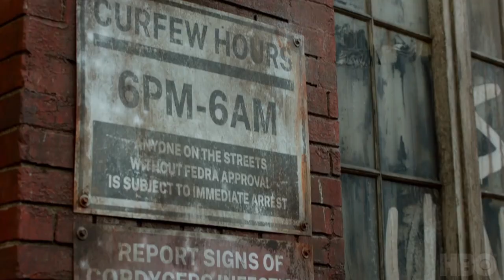The Last of Us - Official Teaser | Pedro Pascal - Bella Ramsey - Gabriel Luna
Joel and Ellie, a couple linked by the severity of their surroundings, are forced to endure cruel conditions and vicious murders on a journey through post-pandemic America. The series premieres in 2023.